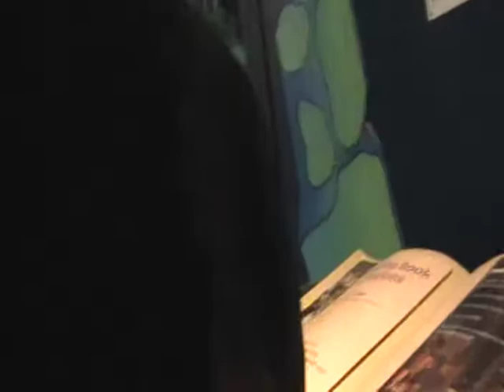JULIE AS A SORCERER 4